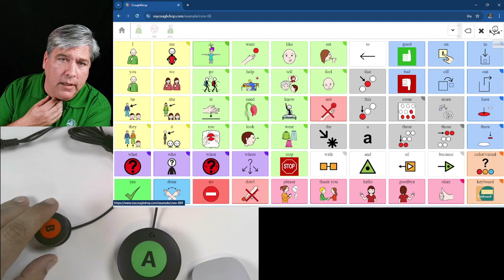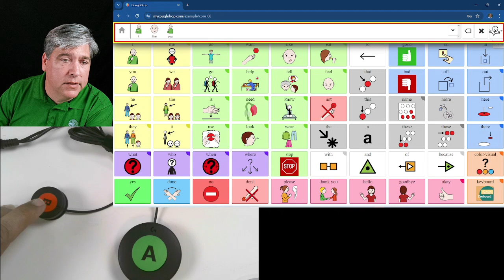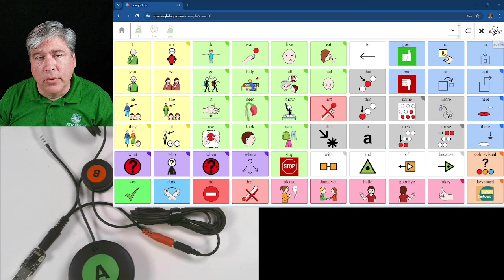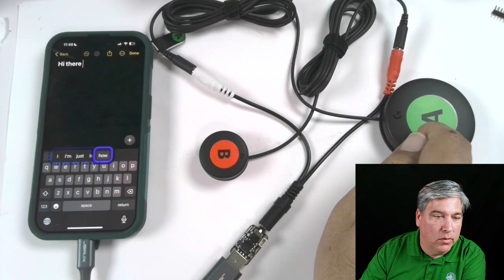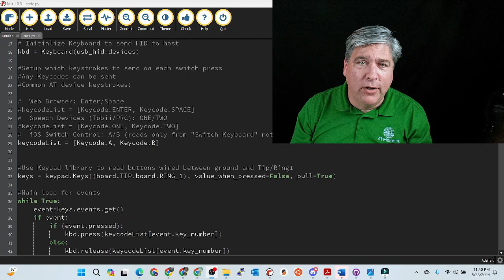Adafruit TRRS Trinkey Two Switch Scanning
Two switch scanning is a common and powerful technique in the assistive technology world: Adafruit just made also incredibly affordable.

We take the new Adafruit TRRS Trinkey and make an AT Switch Interface that will drive speech generating devices, iOS and Android Switch Control and much more.